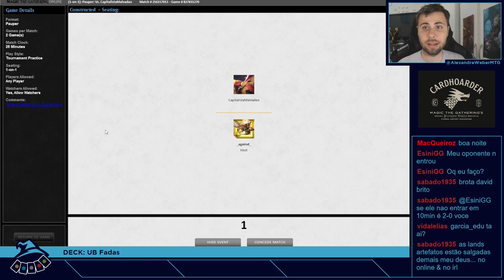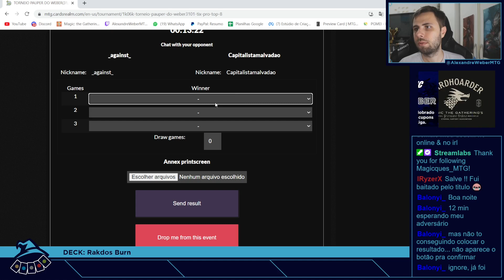(TORNEIO PAUPER) Rakdos Madness Burn!